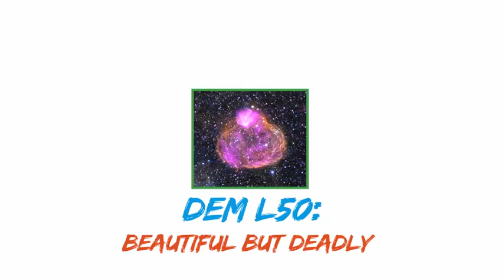Space Scoop: Beautiful But Deadly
It seems that there is a twist in nature: the more beautiful something is, the more deadly it also might be.